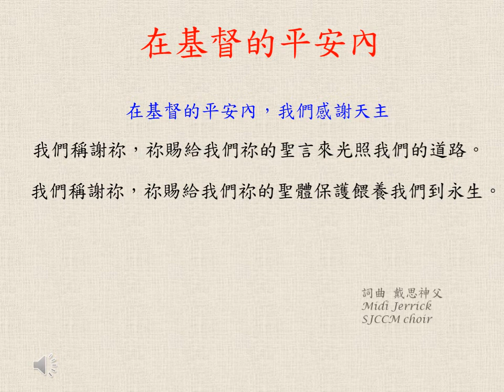在基督的平安內 (Fr. Deiss)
詞曲 戴思神父; Midi Jerrick; SJCCM choir